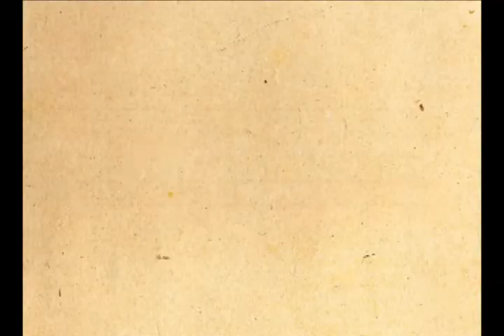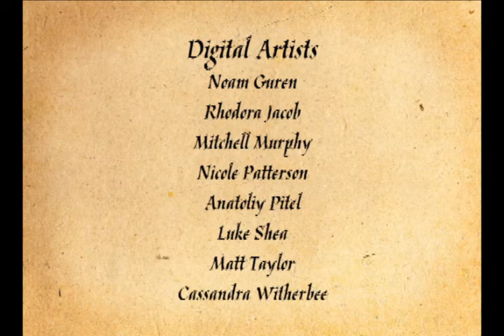amoroso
Student film by Noam Guren, Rhodora Jacob, Mitchell Murphy, Nicole Patterson, Anatoliy Pitel, Luke Shea, Matt Taylor, and Cassandra Witherbee. c2011